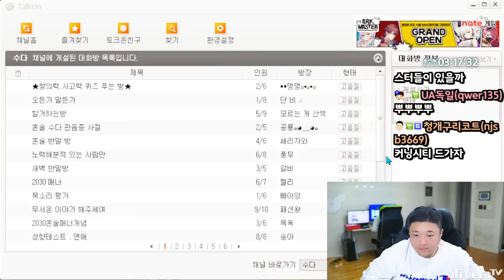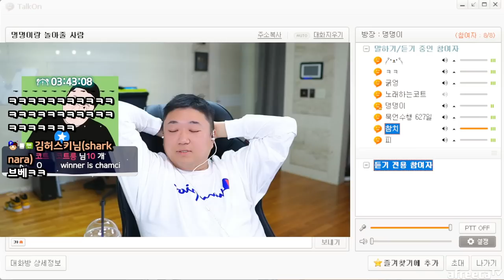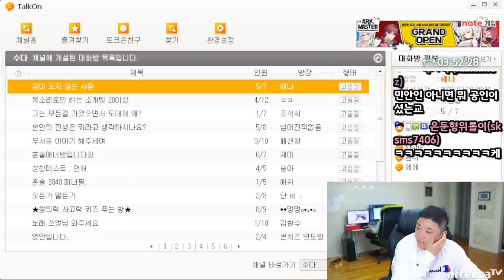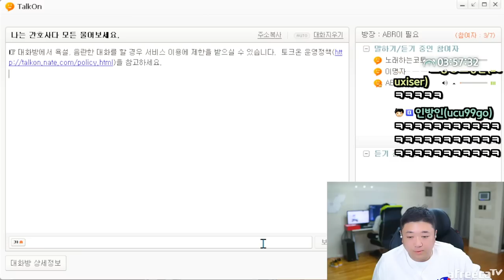경상도방에왔는데 다짜고짜 싸우는 취객들 ㅋㅋㅋㅋㅋㅋ (23.04.19-8)